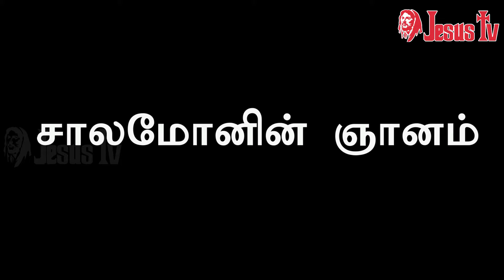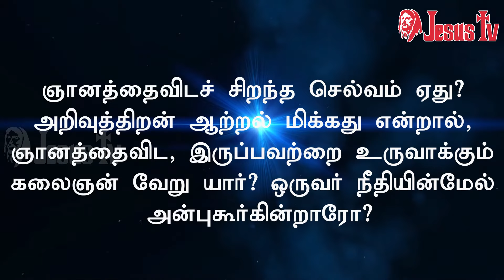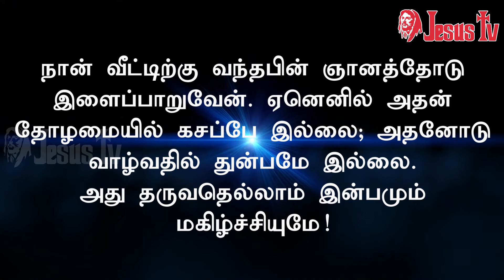சாலமோனின் ஞானம் | Proverbs 8 | Jesus Tv | Tamil Bible Verse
சாலமோனின்ஞானம் | Jesus Tv | Tamil Bible Verse | proverbs oldtestament பழைய ஏற்பாடு